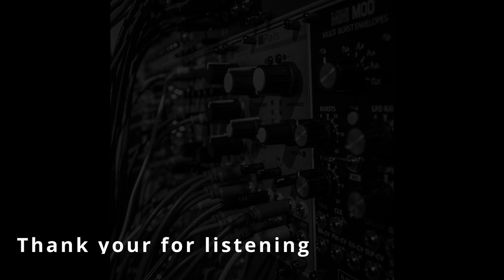Generative Modular Ambient 🎧 "Nebula"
This track will be part of an upcoming EP.

Thanks in advance for listening and I would be appreciated for your like and subscription.